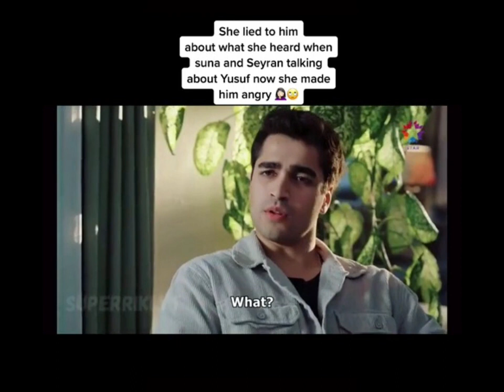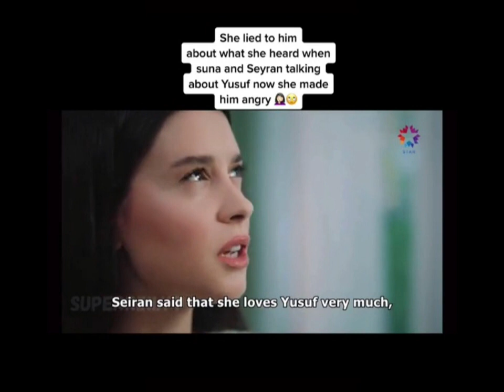Yali capkini english subtitle#yalicapkini